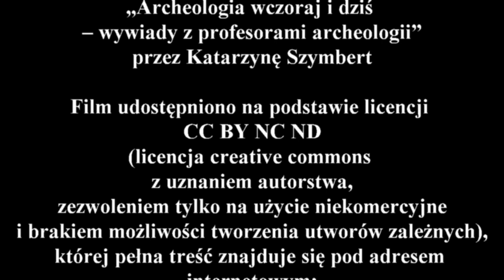Wywiad z profesorem Jerzym Gąssowskim - część 2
Zapraszam do obejrzenia drugiej części wywiadu z profesorem Jerzym Gąssowskim. Tym razem profesor opowie o "doktoracie po radziecku", o badaniach na Bornholmie i zdradzi gdzie warto zatrzymać się w Danii by nie wydać majątku.